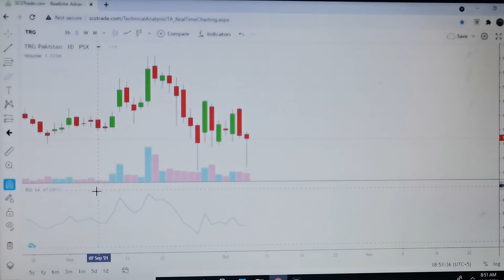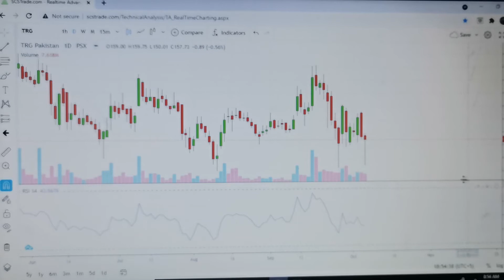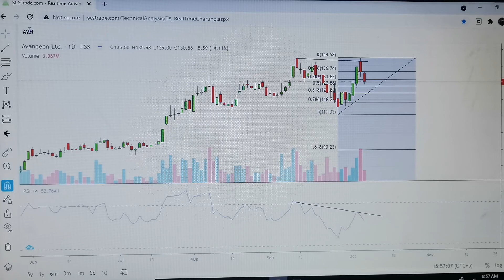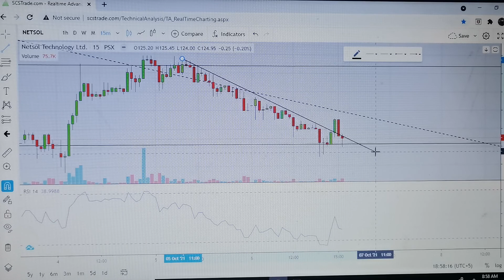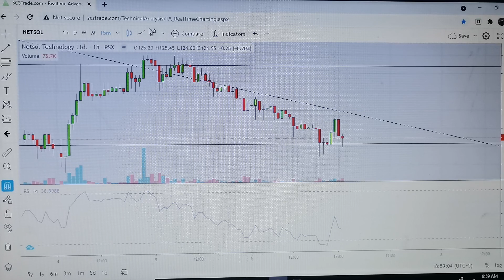(Telecard) (TRG) (Avn) (netsol) Complete Analysis!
Complete Analysis